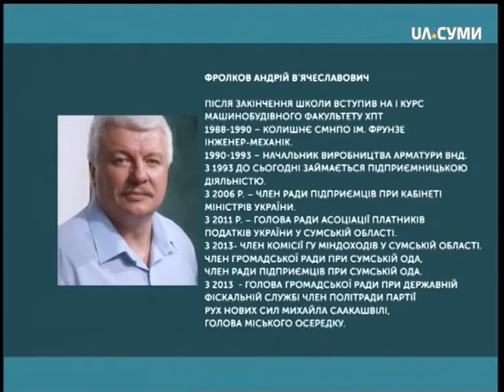Тема дня. Вільний залишок бюджетних коштів: як відбувся перерозподіл?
Сьогодні, 28 березня, на сесії міської ради вирішували, як будуть розподілені кошти вільного залишку з бюджету 2017 року. Які результати цього голосування і чи закономірним є процес утворення вільного залишку як такого, говоримо у "Темі дня".